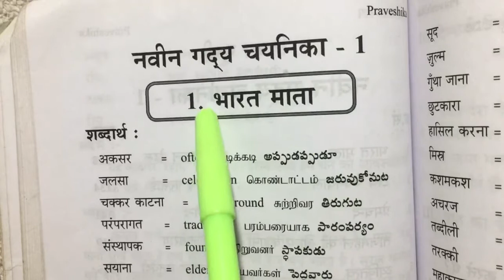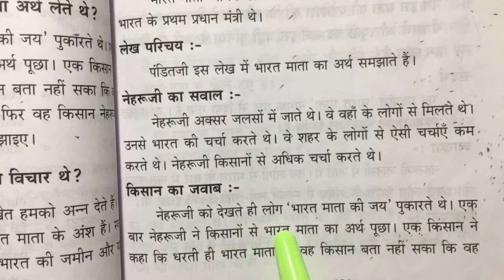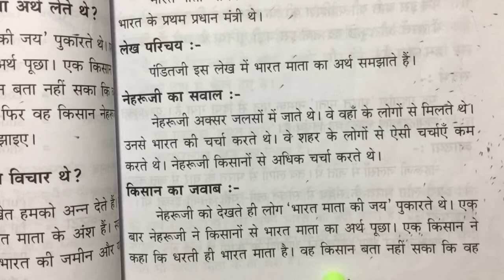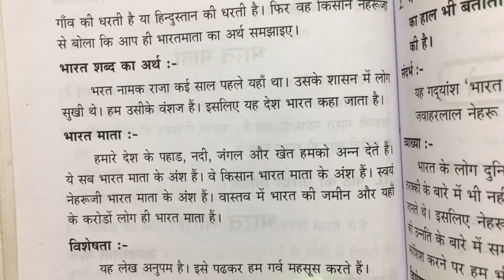praveshika/नवीन गद्य चयनिका-1/भारत माता/Bharath matha/Tamil explained/new syllabus